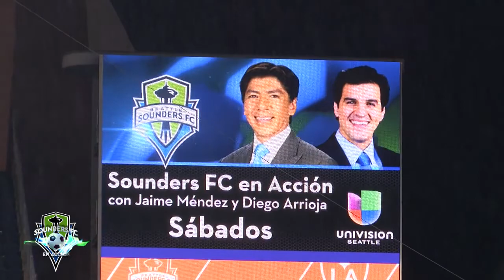¡La temporada ha terminado!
Sounder lose in the first round of the 2021 MLS Cup Playoffs. Jaime Méndez and Diego wrap up the game and the season.